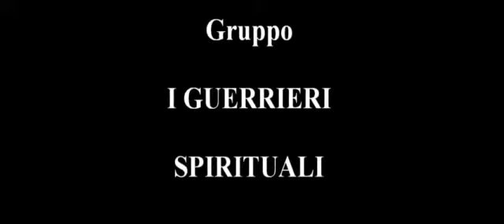Lezione 22 - Le mie battaglie - contro i testimoni di geova